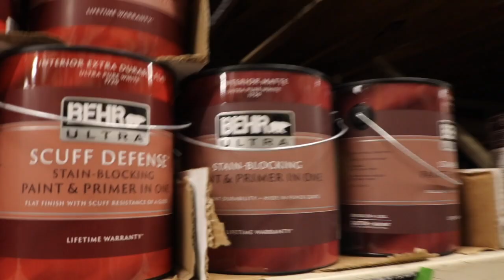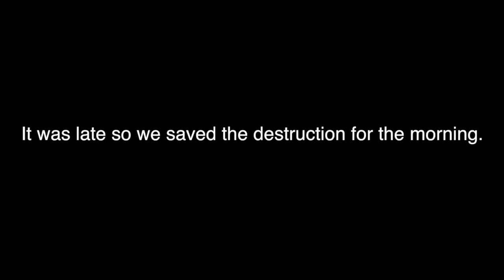We're Renovating Isi's Room! ⚠️🔨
Another day in the life with Josh and Isi.